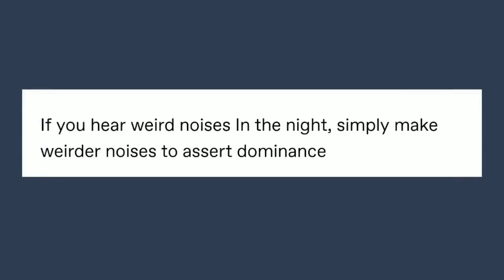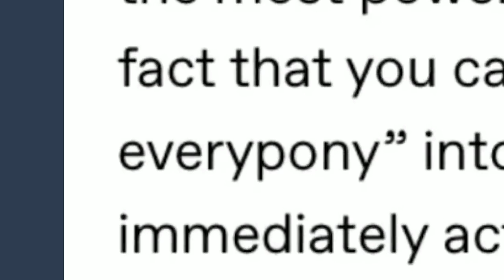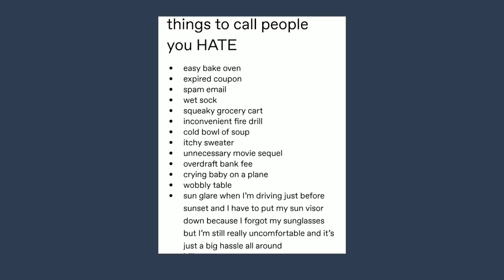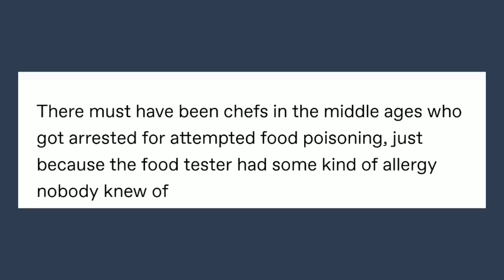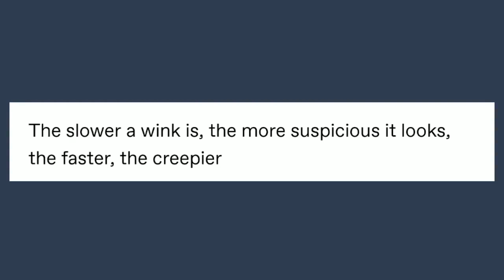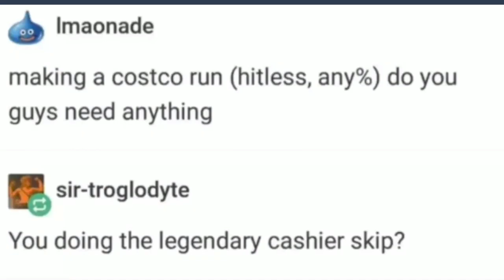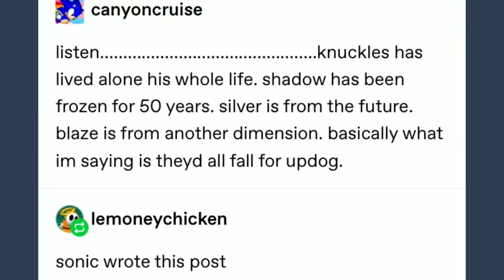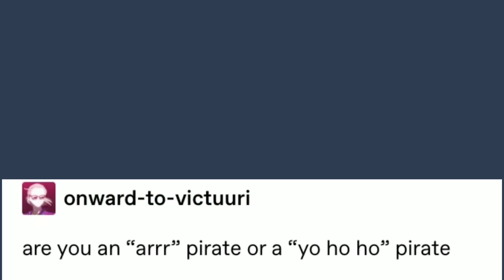It Came From Tumblr #19 [Binge Compilation]